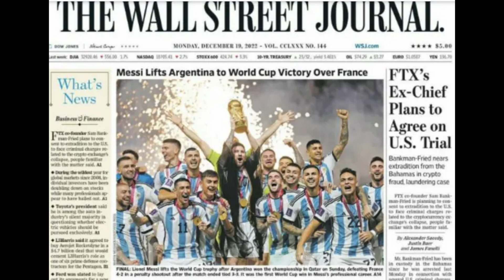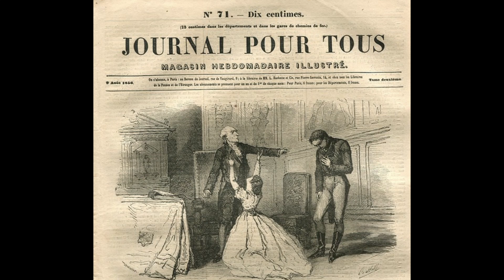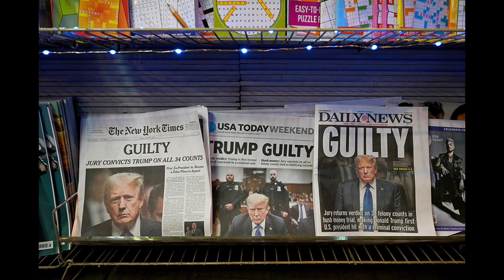Pierre Bourdieu - On Television (Part Two) [1998]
0:00 Introduction
1:35 Market Share & Competition
10:36 Making Everything Ordinary
20:48 Struggles Settled By Audience Ratings
32:22 The Power of Television
44:18 Collaboration
55:54 Entry Fee & Exit Duty

An audiobook excerpt from Pierre Bourdieu's book, "On Television", this translation was published in 1998. This translation is by Priscilla Parkhurst Ferguson

Original French, "Sur la Télévision" published in 1996